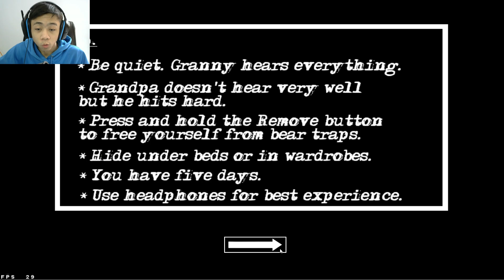TEMBAK SI GRANNY DAN GRANPA ! | Granny Chapter Two Indonesia EP 2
Kita telah mendapatkan senjata tergegeh di semua game wkwkkw yaitu shotgun yang super duar duar, harusnya kita sudah dengan mudah untuk mengalahkan dan memenangkan atau escape game ini, namun kita telah melakukan suatu kesalahan yang membuat 1 item penting kita menghilang dan tidak kembali, sedih sekali, namun di next episode kita dapat pastikan untuk dapat kabur dari tempat terkutuk ini !

Game : Granny Chapter Two
Genre : Story, Survival, Puzzle, Horror, Adventure

Support these creators :
[Everen Maxwell]